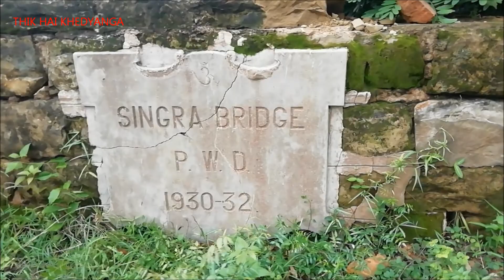Angul Kosala kukurpeta Jangle अंगुल कोसला जंगल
SH63 उड़ीसा कोसला  छेन्दीपदा के बीच जंगल में सड़क के किनारे बना देवी मंदिर. Kosala से आगे बढ़ने के बाद एक छोटा सा जंगल आता है फुलझरी गाँव से पहले वाले जंगल में एक दम सड़क के किनारे पर स्थित है.
हमने SINGRA BRIDGE भी देखा. यह सन् 1930-32 में बना हुआ है. आज कल इसका प्रयोग नहीं हो रहा है पर सही सलामत है.